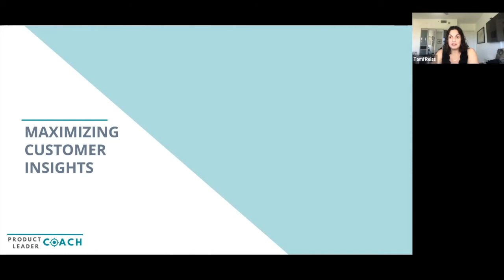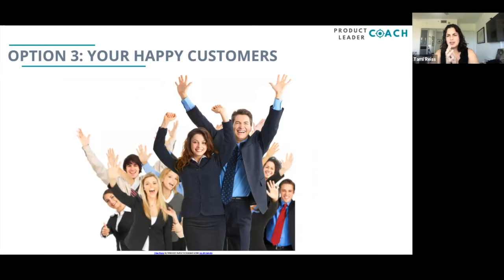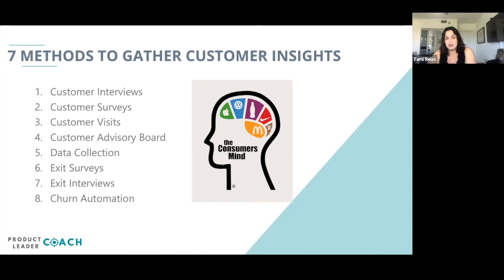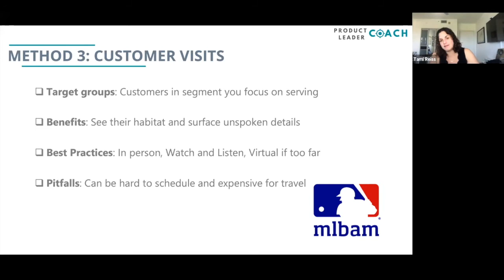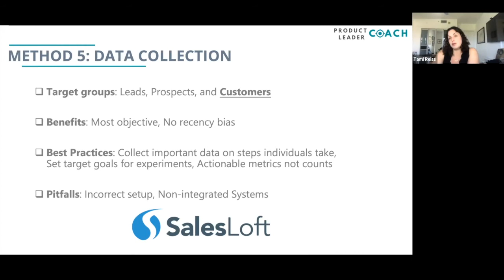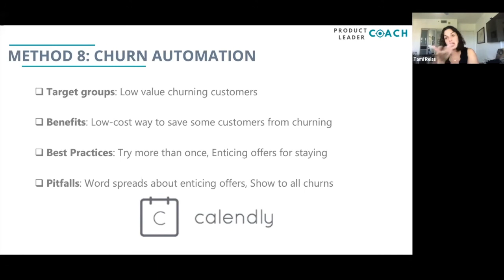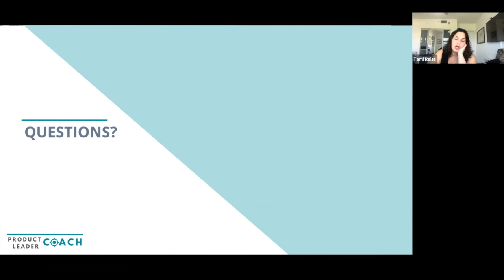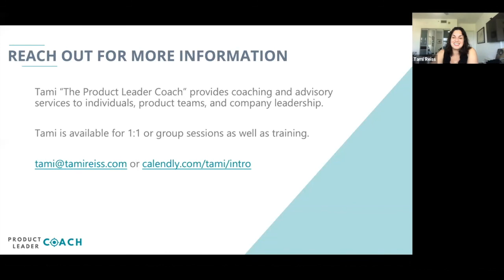Tami Reiss on Maximizing Customer Insights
Tami Reiss, Product Leader coach and former Product Executive walks through eight key ways to learn from your customers: customer interviews, surveys, visits, advisory boards, data collection, exit surveys, exit interviews, and churn automation.